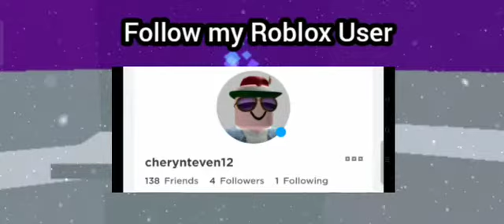Making Neon Ox In Adopt Me!